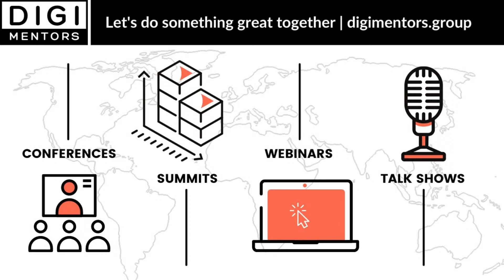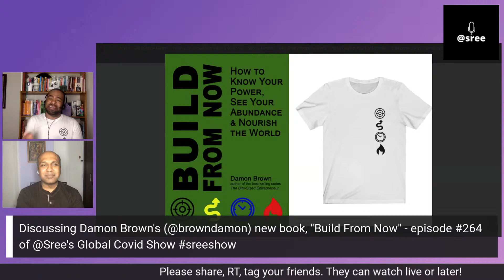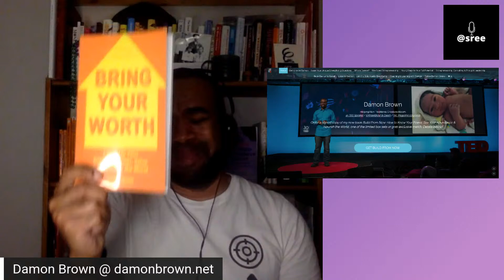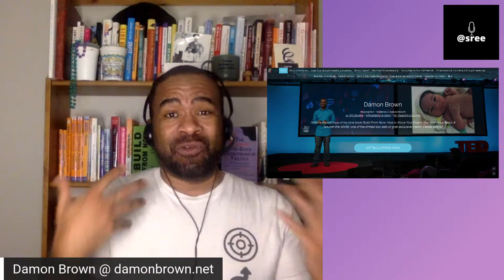Build From Now! Episode #264 of @Sree's global show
Build From Now!
Episode #264 of @Sree's global show

Meet Damon Brown, author of "Build From Now: How to Know Your Power, See Your Abundance & Nourish the World"